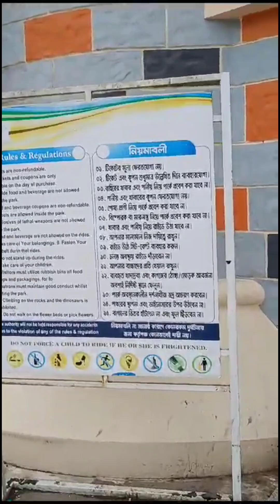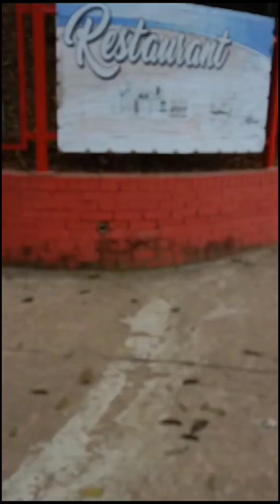কুমিল্লা ম্যাজিক প্যারাডাইসে ঘুড়ে আসলাম কি কি আছে সেটাই শেয়ার করবো ।comilla magic paradise park